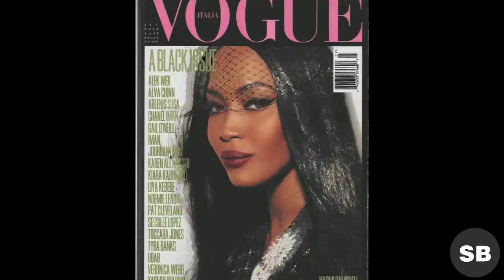Sessilee Lopez Talks About Becoming A Super Model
Sessilee Lopez talks about struggling as an aspiring model & more.

At the young age of 22, globally recognized model Sessilee Lopez has accomplished so much. Runways for Givenchy, Gaultier, LaCroix, Zac Posen, Diane Von Furstenberg etc, campaigns for GAP, H&M, Calvin Klein, editorials in the biggest fashion magazines in the world (Harpers, i-D, Glamour, Elle), and of course she was a cover girl for the epic Let us know what you think in the comments section below!

StyleBlazer is a 24/7 fashion, beauty and style website dedicated to upscale, progressive, chic and sophisticated women. Topics covered on StyleBlazer include international street style, beauty, celebrity fashion and other entertainment news.

Sessilee Lopez Talks About Becoming A Super Model │ StyleBlazer